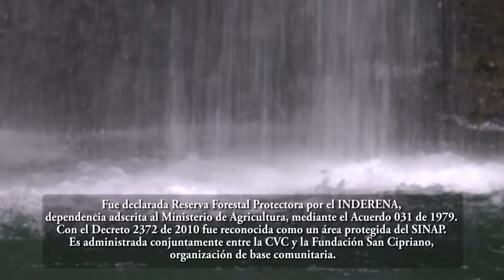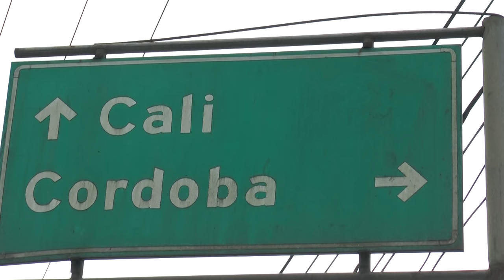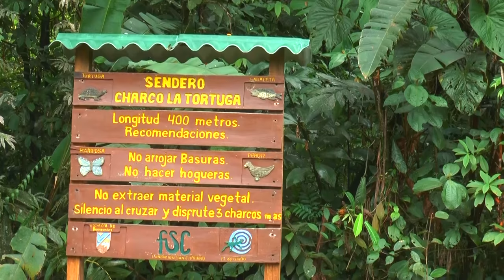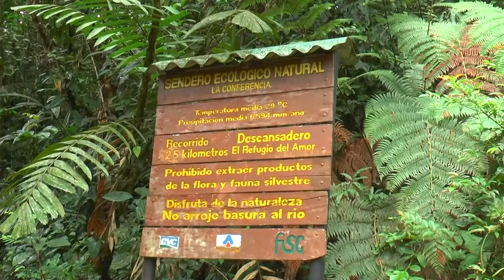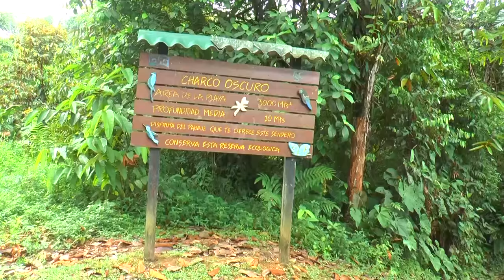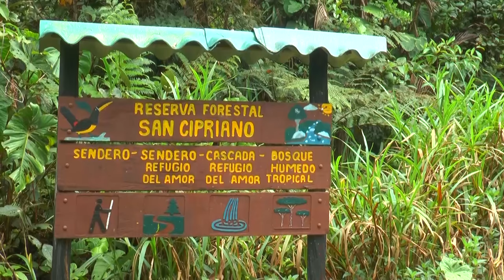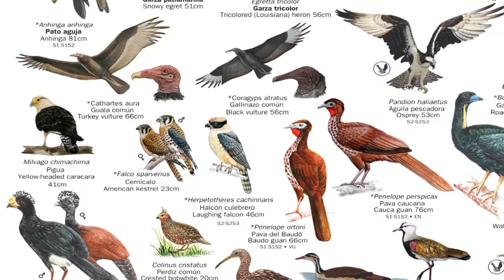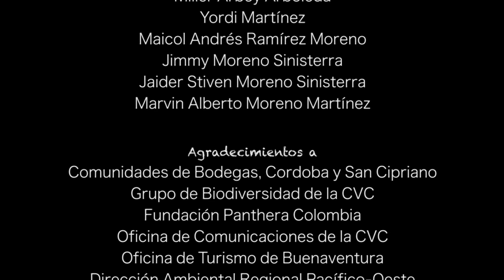Documental: "San Cipriano, paraíso natural" (Oficial)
"Si este paraíso natural quieres ayudar a conservar, un buen manejo de los residuos sólidos debes realizar."

Proyecto audiovisual de la Corporación Autónoma Regional del Valle del Cauca y la Fundación San Cipriano; con el apoyo de edición de la Pontificia Universidad Javeriana Cali. Documental de carácter educativo y promocional sobre la Reserva Forestal Protectora Nacional de los ríos San Cipriano y Escalarete.

Si quieres conocer más sobre el proceso de construcción colectiva que conllevó este material audiovisual, visita el siguiente